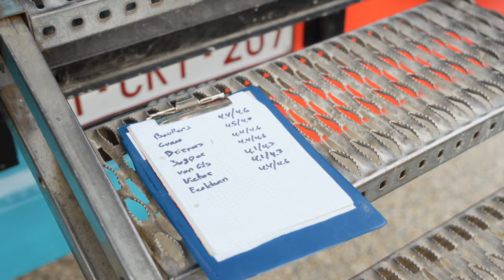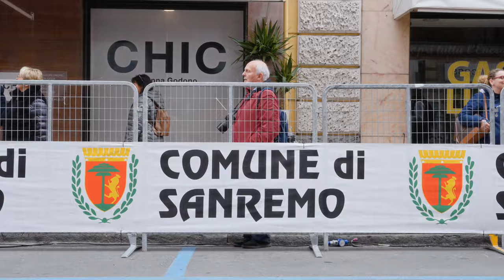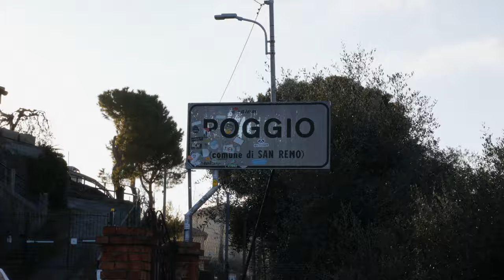It's always on the Poggio | Milano San Remo | @LottoDstnyCyclingTeam | ORBEA ROAD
The Poggio, the myth maker. "La Classicissima”, "La Primavera”, "the longest day”, the first of the Monuments is a very special race. Unlike this hecticness, sign of identity of one-day classics, Milano-San Remo is apparently slow-paced, it demands a lot of patience and little haste.

Join us with Lotto Dstny at the last edition of the Milan San Remo.